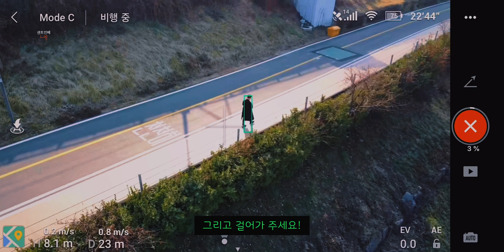[드론-Vlog] DJI 매빅 미니 (DJI MAVIC MINI) : 겨울철 배터리 관리, 트랙킹 모드, 프롭 교체, FPV모드, 오늘의 스팟은 잠원 한강공원&동호대교!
ㅇ 오늘의 스팟 : 잠원 한강 공원 & 동호 대교 (비행 제한구역으로 촬명 및 비행 승인을 받으셔야 합니다!)

ㅇ 겨울철 매빅 미니 배터리 관리 : 겨울철에는 매빅 미니 이륙전에 배터리 온도를 15~25도 사이로 올려주고, 이륙시킨다! 호버링 시켜 배터리 온도를 높여주는 방법도 있지만, 배터리 소모가 발생하기 때문에, 핫팩으로 배터리를 감싸서 온도를 높여주고 매미를 이륙시키는 것이 가장 좋은 방법 같다! 핫팩을 사용하면 금방 온도가 올라간다! 손도 따뜻해지고 매우 좋다!

ㅇ 매빅 미니가 급하강 또는 추락을 하는 문제가 발생한다면?! 이럴 경우에는 배터리 온도 체크 및 프롭 체크를 해야 한다! 배터리는 위에 언급했으니 생략, 프롭에 미세한 흠이 발생하면 저전압 또는 최대 전력 부하 등 경고메세지가 뜨게 된다! 이럴 경우 매미가 급하강 하거나 추락하는 경우가 종종 발생할수 있다고 한다! 프롭에 문제가 없는지, 미세한 상처가 있는지 살피고, 있다면 교체를 하는 것이 안전상 중요하다!

ㅇ 매빅 미니 트랙킹 모드 : 매미에는 별도의 트랙킹모드가 없죠! 하지만, 이방법을 이용해 매미로도 트랙킹 모드(팔로우 모드)가 가능해요! 퀵샷을 촬영하면서 움직이면, 트랙킹이 되면서 촬영이 가능합니다! 나름 편법이죠! 하지만, 장애물에 가리거나, 사람이 너무 멀리 있으면 트랙킹이 않됩니다! 참고하세요!

ㅇ 매빅 미니 FPV 모드 : FPV모드는 60fps일때 더 자연스럽게 촬영이 됩니다! 그리고 조종속도가 빨라야 더 생동감이 있게 촬영이 됩니다! 그리고 카메라 앵글이 바닥쪽을 향할수록 더 생생하게 촬영이 되는 것 같더라구요! 참고하세요!

ㅇ 매빅 미니 팁 : 스팟 이동 할때 마다 조종기 연결 매우 귀찮자나요! 운동화 끈을 조종기에 연결해서 목에 걸고 다니면, 스팟 이동시 기체만 넣다 뺏다 하면 됩니다! 은근 편해요, 한번들 해보세요! ㅎ

구독! 좋아요! 잊지 마시구요! 그럼 다음 영상에서 또만나요!

아름답지 아니한가! 🦄🌟
-센트인배-

▶️ [Contact&Sns]
[기타문의]:
[instagram or TicTok 팔로우]:
scent_in_bae
[카카오 TV]:
[KakaoTalk 채널 친구 추가하기]